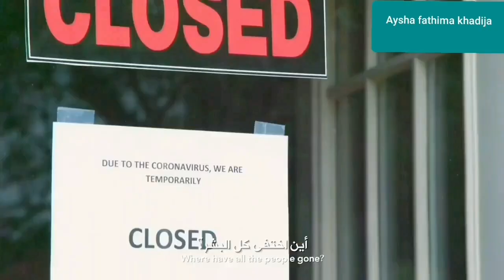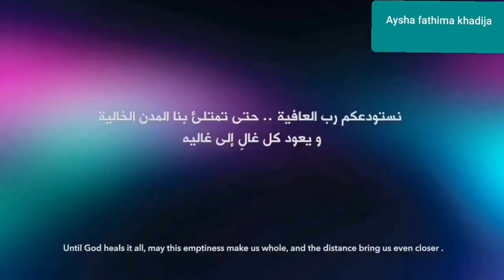لا ينسانا الله | ❤Aysha naba with sisters, STAY SAFE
Aysha with sisters # staysafe